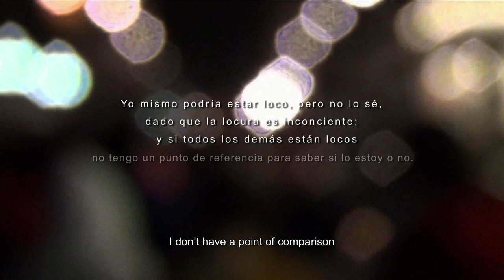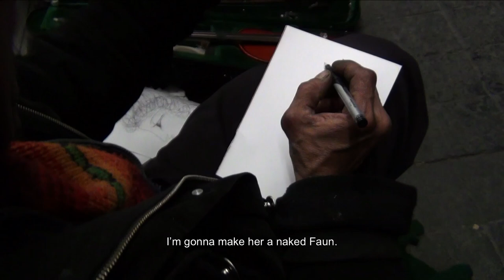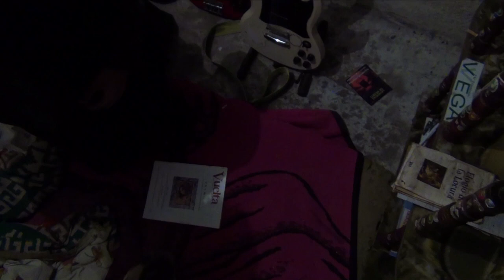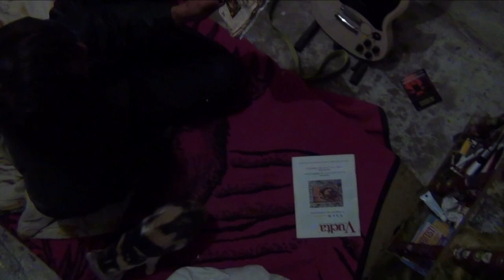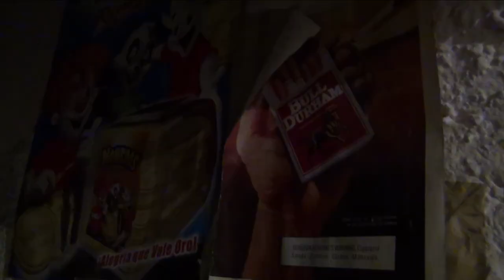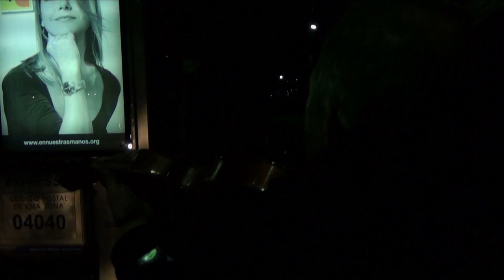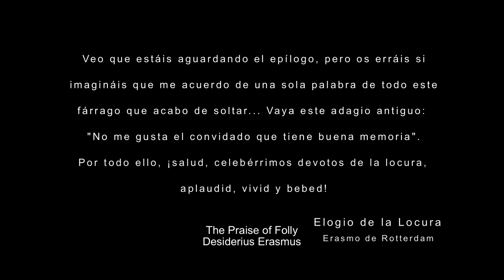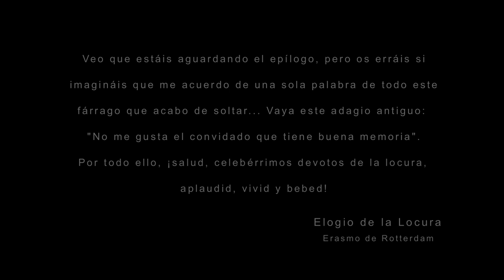Rafael Rangel ~ Preludios: las otras partituras de Dios ~ Preludes (english subtitles)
Sin estadísticas, sin gráficas, sin una voz explicativa diciéndonos lo que debemos reflexionar; sin conclusiones, sin permisos para filmar, sin apoyos oficiales ni privados. Independiente. Alejado de lo que es un documental convencional, con sólo imágenes que nos sumergen en otro mundo: el de los filósofos, los predicadores y los músicos indigentes; caminamos sobre ‘la delgada línea entre la locura y la razón’, que termina por confrontarnos, con un discurso cinematográfico arriesgado, en la frontera de los géneros, haciendo a un lado ‘lo correcto’, filmado con una cámara no profesional, adquirida en una tienda cualquiera –era inaceptable usar una cámara sofisticada que embelleciera románticamente esta realidad, que “cocinara” lo crudo; la imagen sucia es parte implícita del discurso, la forma como fondo-: la deconstrucción de Jacques Derrida es la estructura. Idea surgida durante uno de los rodajes, al conversar con ‘Saint Germain’, reencarnado hoy como ‘Plutarco Elías Calles’, violinista virtuoso, discípulo de Niccolò Paganini, amigo de Nietzsche. “Mi vida es privilegiada; Camus se inspiró en mí para escribir El extranjero. Gandhi me enseñó ‘la pausa magnética: la divina proporción’”; conversador genial y seductor, habitante de su propio universo luminoso, al que generosamente fuimos invitados y en el que Elías –como prefiere ser llamado–, como todo buen anfitrión, nos dio un recorrido vertiginoso y cegador: fue como estar dentro de un relato de Borges. También hubo días de rodaje devastadores; los hay quienes viven en su purgatorio insoportable, como si hubiésemos filmado al interior de una pintura de Bosch. Para asomarse a la locura hay que tener el boleto de regreso. Locos invisibles, inexistentes, devorados por el cemento de una de las urbes más grandes del mundo; asfalto y muros agresivos, represores de ‘los diferentes’, de los que no pueden o no quieren ser piezas de un engranaje; locos vistos no desde la angustia y condescendencia, sino desde el gozo de su locura, que bien podría ser la nuestra; pensamiento que nos hace caer en el vértigo del abismo; ahí es donde se comprende a Foucault: “Yo mismo podría estar loco, pero no lo sé, dado que la locura es inconsciente; y si todos los demás están locos, no tengo un punto de referencia para saber si lo estoy o no”. Sus vidas los hacen ser –aun sin ellos saberlo– provocadores, revolucionarios de este sistema equivocado; ellos son los preludios de Dios, el ensayo previo a la gran sinfonía, las otras partituras que no escuchamos ni vemos, los invisibles, los inexistentes.